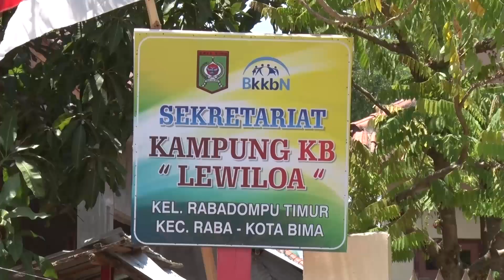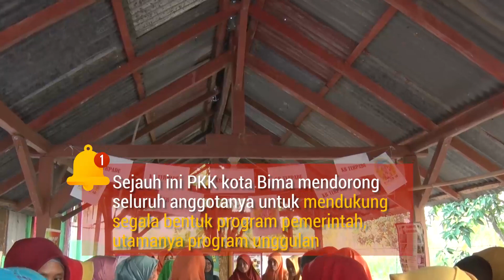Road Show Ketua TP PKK Provinsi NTB ke Bima dan Dompu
Guru PAUD adalah Orang-orang Terpilih

Guru-guru sekolah Pendidikan Anak Usia Dini (PAUD) adalah orang-orang terpilih dan dipercaya oleh sang pencipta sebagai tempat pendidikan pertama bagi anak-anak yang akan menjadi pemimpin di masa depan.

"Ibu-ibu di sini (guru PAUD,red) yang diberi tugas yang sangat penting oleh tuhan, karena ibu-ibu memiliki anak-anak yang sekolah di PAUD. Anak usia PAUD adalah usia yang sangat penting bagi anak-anak untuk tumbuh dan berkembang," jelas Ketua TP-PKK NTB, Hj. Niken Saptarini Widyawati.,M.Sc saat meninjau PAUD HI (Holistik Integritas) Terpadu di Kecamatan Bolo, Kabupaten Bima, Kamis (14/11/2019) sore.

Bunda Niken, sapaan Ketua TP-PKK ini, mengatakan bahwa pendidikan masa PAUD ini adalah waktu yang tepat untuk memberikan pengetahuan kepada anak-anak agar memiliki masa depan yang cerah.

"Pendidikan yang tepat adalah usia  PAUD, lewati usia itu, perkembangan anak-anak bisa terlambat, sekaranglah saatnya yang paling penting bagi mereka untuk mengembangkan semua potensi yang ada pada diri mereka," terangnya.

Ia meminta kepada seluruh orang tua yang hadir,  agar tidak mengeluarkan kata-kata, ataupun hal-hal yang tidak semestinya dikatakan. "Saya minta agar jangan pernah bicara kasar pada anak-anak, yang buruk-buruk di depan anak itu tidak boleh," tuturnya.

Orang tua wali murid juga diminta intens, untuk hadir dalam acara-acara, atau seminar-seminar yang membahas tentang keluarga dan cara membesarkan anak dengan baik.

Hj. Niken yang baru meraih penghargaan sebagai Bunda PAUD tingkat nasional ini mengatakan, anak-anak pada usia ini sedang berkembang dengan cepat, dan itu semua tergantung dari guru-guru dan ibunya, agar anak-anak ini bisa menjadi orang-orang yang unggul.

Bunda PAUD mengharapkan agar orang tua wali murid rajin membawa anak-anaknya ke PAUD, agar dapat diberikan stimulasi, atau rangsangan pada otak anak.

"Kita mau semua anak-anak jadi pemimpin, kita mau semua anak-anak jadi cerdas, anak-anak ini saya titipkan pada semua ibu guru yang ada di sini," pungkasnya. (*)